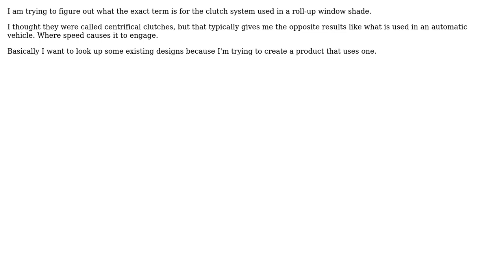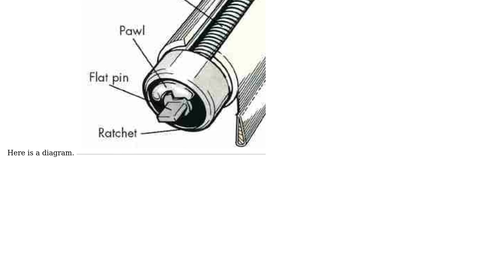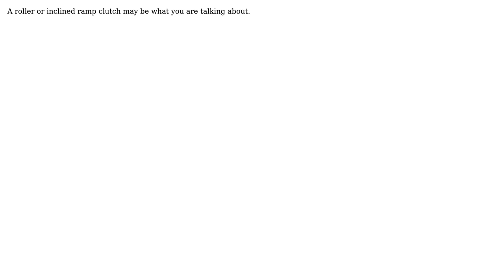Engineering: What is name of clutch system in a roller shade? (2 Solutions!!)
Engineering: What is name of clutch system in a roller shade?

With thanks & praise to God, and with thanks to the many people who have made this project possible! | Content (except music & images) licensed under CC BY-SA | Music | Images & others | With thanks to user Solar Mike user MadHatter user kamran and the Stack Exchange Network Trademarks are property of their respective owners. You are responsible for your own actions.